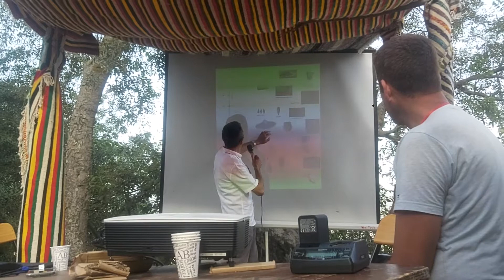Un voyage de deux millions d'années avec le Dr ighil Ahriz